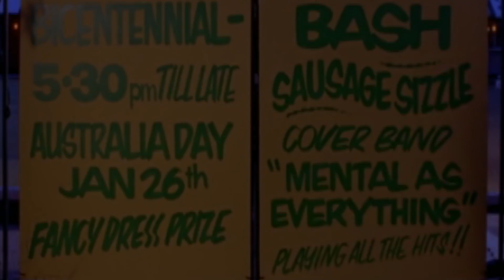WHITE BREAD - SHORT FILM PREVIEW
Julian suspects his family are keeping something from him. His innocence and fascination with dreamtime stories propel him on a curious journey of self-discovery.

Cast: Jamie Katsamatsas, Daniel Cordeaux, Marlene Cummins, Scott Collier, Kelly Butler

Writer & Director: Luc Anthony
Producer: Tristan Waley
Director of Photography: Bonnie Elliot
Editor: Peter Crombie
Sound Designer: Phil Jeffers
Pre-Existing music: Paul Kelly C.Music, Gary Thomas